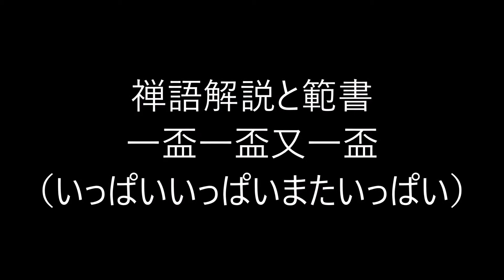田村季山先生による禅語解説と範書「一盃一盃又一盃」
本日は「一盃一盃又一盃（いっぱいいっぱいまたいっぱい）」です。